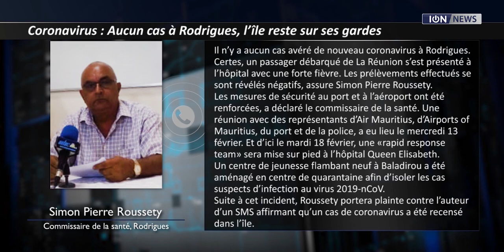Coronavirus : Aucun cas à Rodrigues, l’île reste sur ses gardes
Pas de panique. Il n’y a aucun cas avéré de nouveau coronavirus à Rodrigues. Certes, un passager débarqué de La Réunion s’est présenté à l’hôpital avec une forte fièvre. Les prélèvements effectués, envoyés à l’hôpital Victoria, à l’île Maurice, pour analyse se sont révélés négatifs, assure Simon Pierre Roussety.

Les mesures de sécurité au port et à l’aéroport ont été renforcées, a déclaré le commissaire de la santé. C’est ce qui ressort d’une réunion avec des représentants d’Air Mauritius, d’Airports of Mauritius, du port et de la police, le mercredi 13 février. Et d’ici le mardi 18 février, une «rapid response team» sera mise sur pied à l’hôpital Queen Elisabeth.
Par ailleurs, un centre de jeunesse flambant neuf à Baladirou, au nord-est de Rodrigues, a été aménagé en centre de quarantaine afin d’isoler les cas suspects d’infection au virus 2019-nCoV.
Suivant le protocole établi par le ministère de la Santé, la température des passagers se rendant à Rodrigues est contrôlée.
Par ailleurs, suite à cet incident, un SMS affirmant qu’un cas de coronavirus a été recensé à Rodrigues a u vite fait de faire le tour de l’île. Roussety compte porter plainte contre l’auteur de ce message.